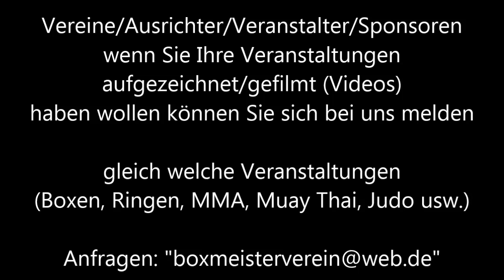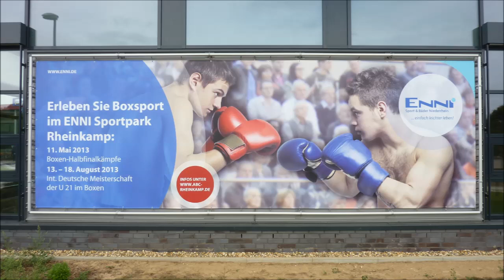ABC Rheinkamp 16.08.2013 IDM U 21 2. HF * Abass Barou RF Oberhausen vs. Jan Ualikhanov BT Oelsnitz